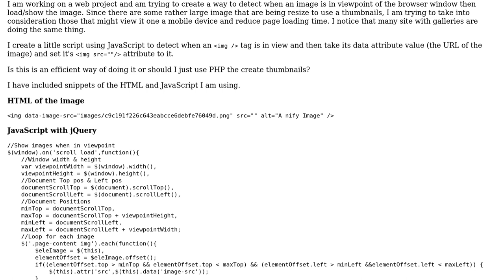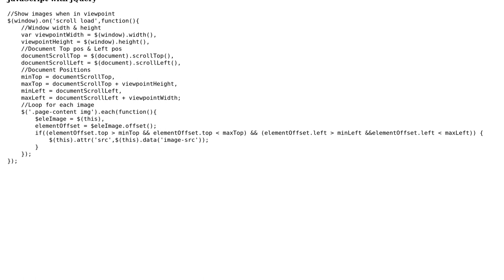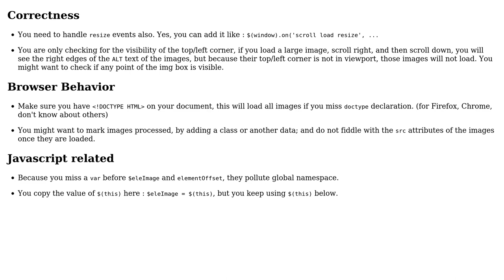Code Review: Show image when in viewpoint of browser window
With thanks & praise to God, and with thanks to the many people who have made this project possible! | Content (except music & images) licensed under CC BY-SA | Music | Images & others | With thanks to user Jamal user andrewnite user abuzittin gillifirca and the Stack Exchange Network Trademarks are property of their respective owners. You are responsible for your own actions.